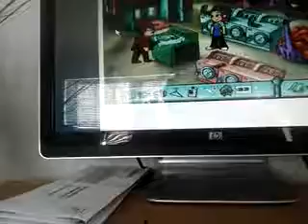Avenue Flo Special Delivery episode 79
He rocks